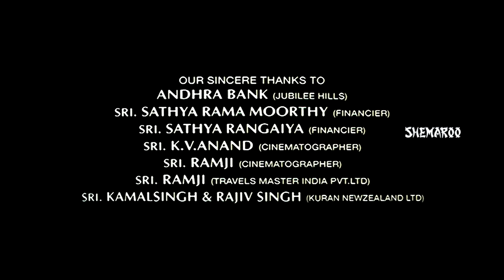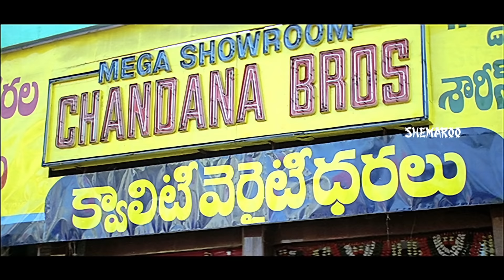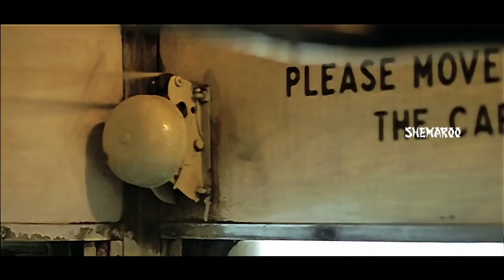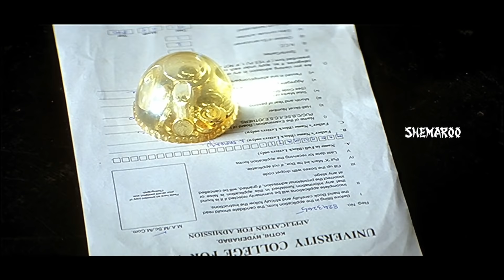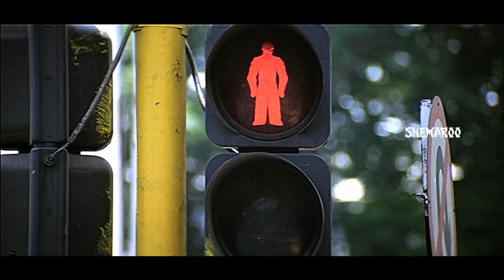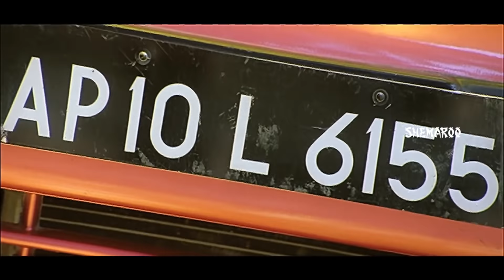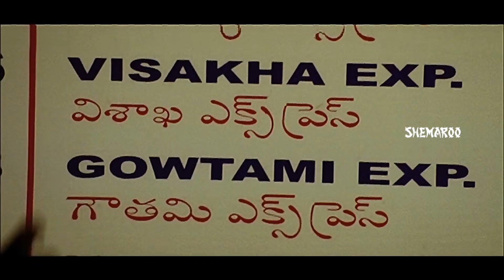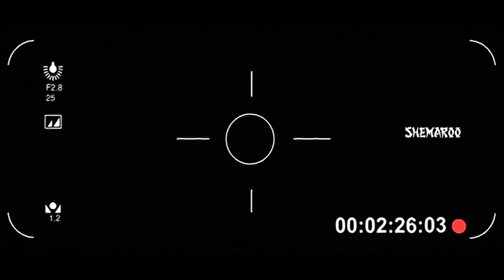Kushi Telugu Full Movie HD | Pawan Kalyan | Bhumika | Ali | Mani Sharma | Shemaroo Telugu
Kushi Telugu Full Movie ft Pawan Kalyan, Bhumika and Ali. Music composed by Mani Sharma and directed by SJ Suryah.

Kushi movie also ft Nasser, Sivaji, Vijay Kumar, Mumtaj, Sudhakar and Janaki in supporting roles.

Full Details :

Movie : Kushi
Cast : Pawan Kalyan and Bhumika Chawla
Director : SJ Suryah
Producer : AM Ratnam
Music Director : Mani Sharma
Cinematography : PC Sreeram
Editors : B Lenin, VT Vijayan & Kola Bhaskar